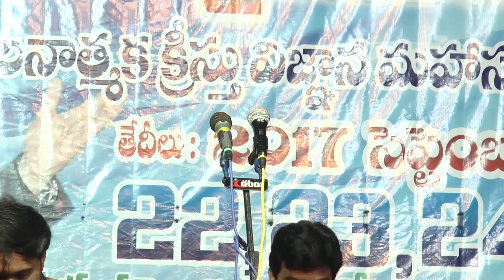Nara jaati visaharanam - prajaapati maranam 3rd day..